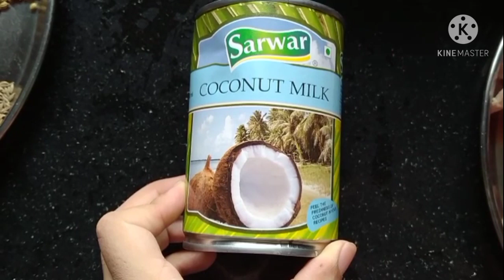Mangalore Chicken curry | Kori gassi for kori roti | Chicken curry with coconut milk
kori roti